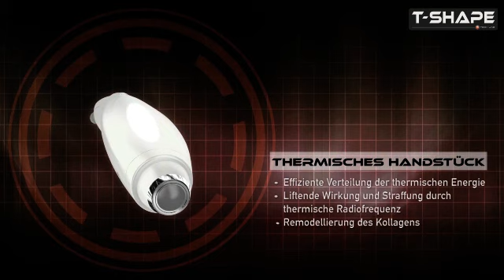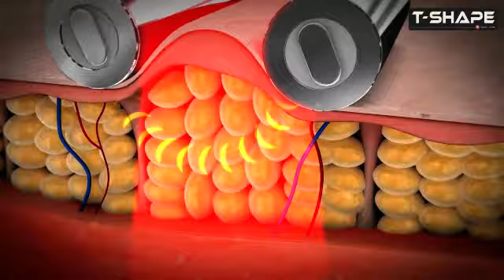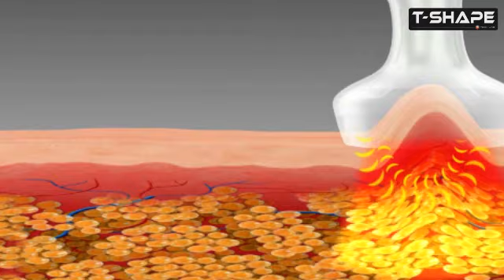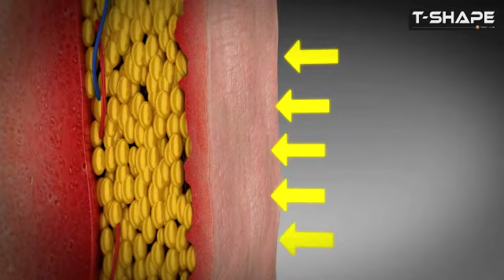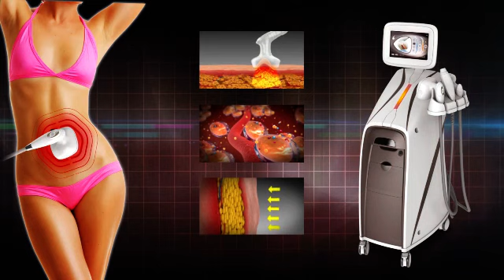BASSA Modellierung und Cellulite-Behandlung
4 Technologien in einem Gerät.
• Multipolare Radiofrequenz
• LLLT-Laser
• Vakuum
• Endermologische Massage